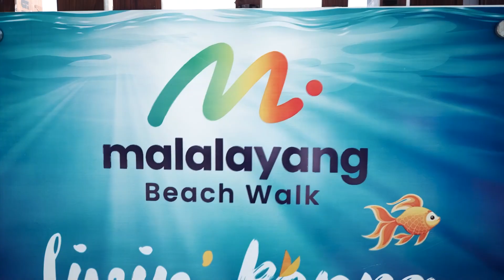Mercedes-Benz and Reeformers Collaborate to Preserve Coral Reefs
PT Mercedes-Benz Distribution Indonesia is collaborating with @reeformers.id to carry out the movement of planting coral reefs as a manifestation of the global sustainability campaign, LAND SEA AIR which is focusing in SEA pillar.

This collaboration is conducted in conservation area owned by Reeformers in Manado, North Sulawesi. Scientifically, coral reef has proven to absorb carbon dioxide and produce high-level oxygen.

Through this movement, Mercedes-Benz and @reeformers.id is striving in transforming the sandy seabed into a coral reef habitat that can be home to various marine biota.

EVERY ACTION COUNTS.